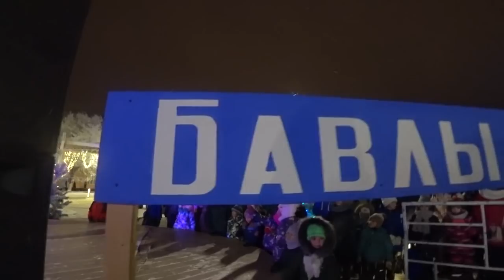открытие ёлочки2018 12 21